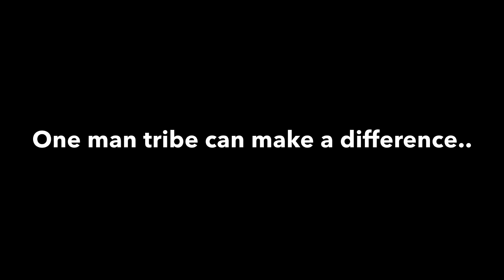Solo Titan Wipe A Mesh Base Ark Mobile|Leech NA Easy PVP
Thank you guys for waiting for my arrival

The White Stripes - Seven Nation Army (Trap Remix) [Battlefield 1]

[OFFICIAL] COCHISE - REDHEAD INSTRUMENTAL.mp4